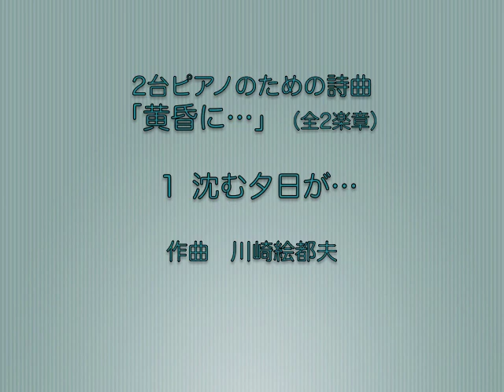2台ピアノのための詩曲 「黄昏に...」（全2楽章）より 〈1 沈む夕日が... 〉作曲 川崎絵都夫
2台ピアノのための詩曲 「黄昏に...」（全2楽章）より

第1楽章　 〈沈む夕日が... 〉（8分40秒）

静かに始まり、Tremoloの連打で夕日の燃えるような情景を表します。

作曲　川崎絵都夫（かわさきえつお）
演奏　コヤ＆サイトーク

初演時、ウォークマンプロ（カセットテープ）での収録です。音楽が静かになるとかすかに機械音が聞こえます。ご了承ください。

Poem for 2 Pianos "At Twilight..." (in 2 movements)

First movement  "The setting sun..."

The first movement  begins quietly, with a series of Tremolo strikes expressing the fiery scene of the setting sun.

Composed by Etsuo Kawasaki
Performed by : Koya & Saitoku

This is a recording of the first performance on a Walkman Pro (cassette tape). When the music becomes quiet, a faint mechanical sound can be heard. Please understand.